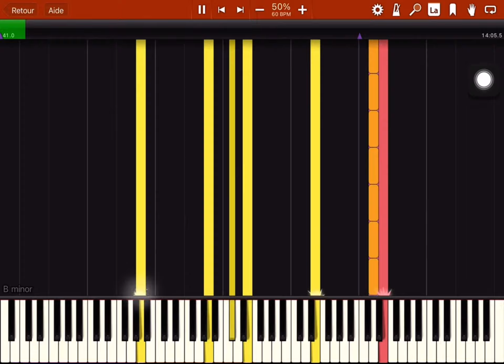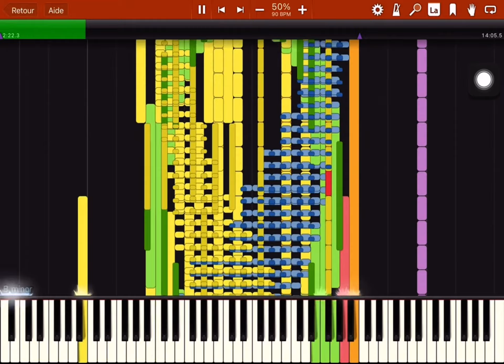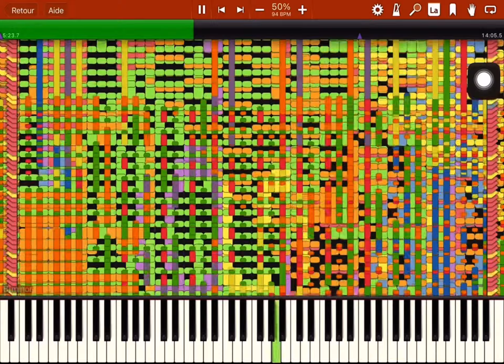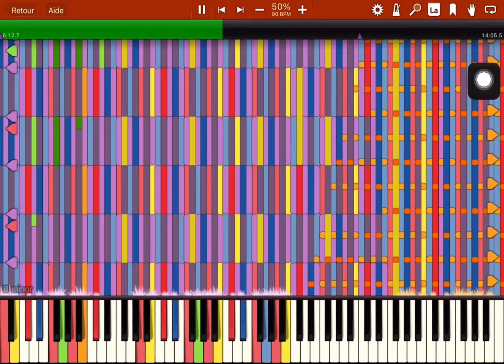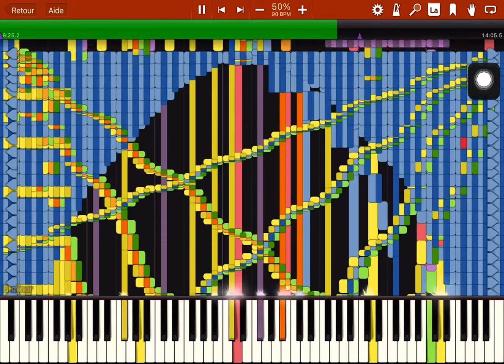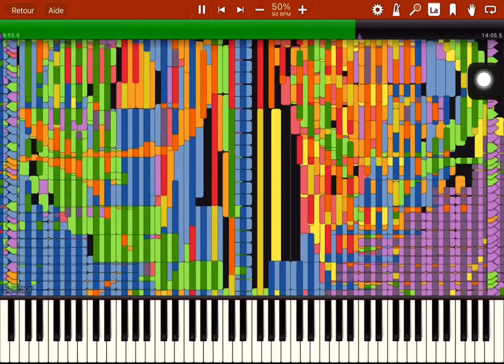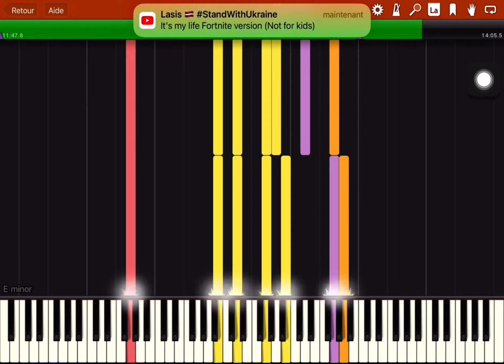Carlos S.M. Be like…